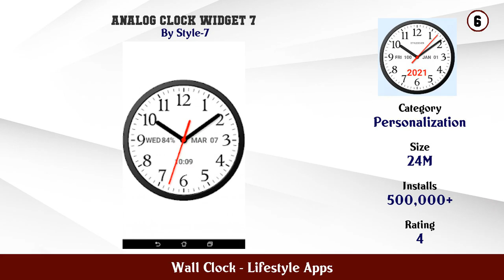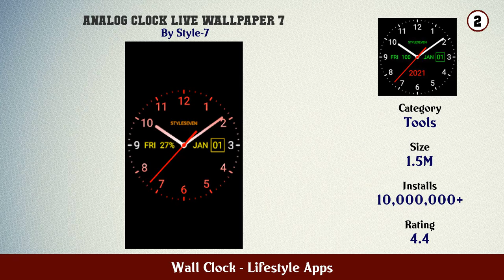Top 10 Wall Clock Android Apps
In this video we have listed Top Wall Clock Android Apps. This video is for information and reference purpose only.